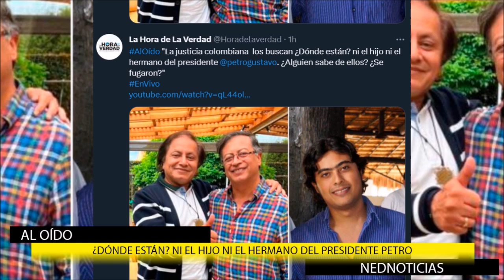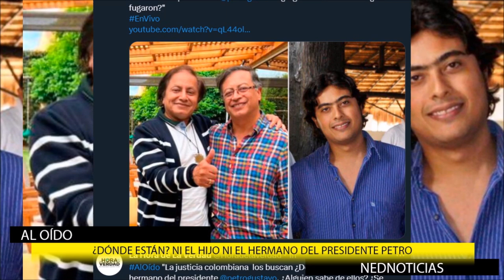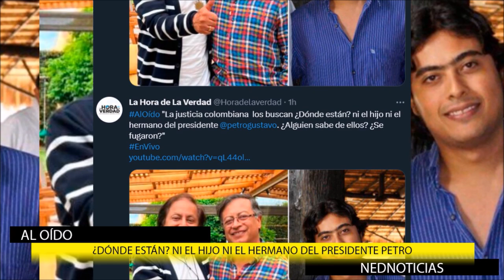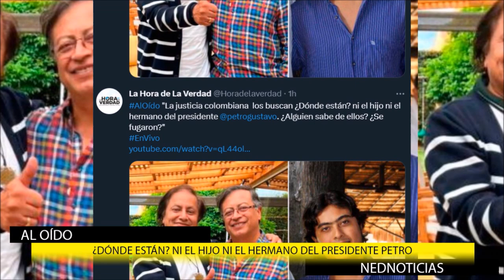NO APARECEN FAMILIARES DEL PRESIDENTE PETRO 📢 Un Nuevo Proceso 8000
"La justicia colombiana los buscan ¿Dónde están? ni el hijo ni el hermano del presidente gustavopetro . ¿Alguien sabe de ellos? ¿Se fugaron?"
El gobierno del "cambio" se posó sobre los hombros del proceso 8.000. No en vano quienes estuvieron implicados en ese proceso, son quienes soportan y respaldan las políticas del Pacto Histórico en la actualidad.
Rodrigo Pombo Cajiao